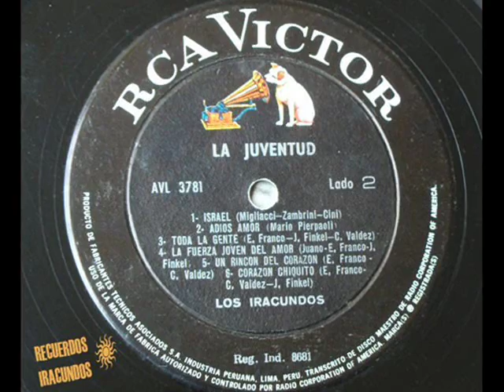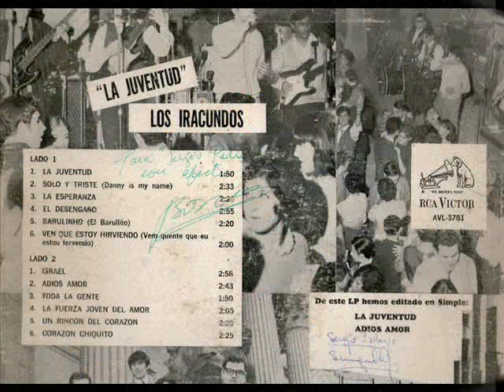Los Iracundos - Adiós amor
Los Iracundos (LA JUVENTUD) de 1968, lanzado y grabado en dicho año por la RCA Victor, siendo su 9no Lp en su discografía.
Este disco viene con más composiciones originales, a comparación de los anteriores, demostrando su creatividad, especialmente por las letras o compociones de Eduardo Franco y Cacho Valdez (Manager del grupo en aquella época).
El disco tuvo un grán éxito y estuvo especialmente dirigido hacia el público joven, además de contener temas originales y un tanto covers, podemos destacar las canciones : (El desengaño), (La juventud), (El barulinho), (Corazón chiquito), (La fuerza joven del amor), siendo los más escuchados y propiamente composiciones originales.
El presente disco es parte de una trilogía de albums lanzados el mismo año (1968), los que le seguirían fueron el Lp FELICIDAD, FELICIDAD y LOS IRACUNDOS (IDEM) 1968, el cual contiene el famosisimo tema PUERTO MONTT.
Aquí el listado de temas correspondiente a este album :
Lado A :
1 La juventud.
2 Solo y triste.
3 La esperanza.
4 El desengaño.
5 Barulinho (En portugués).
6 Ven que estoy hirviendo.
Lado B :
1 Israel.
2 Adiós amor.
3 Toda la gente.
4 La fuerza joven del amor.
5 Un rincón del corazón.
6 Corazón chiquito.
Sin más que agregar les dejo con el 2do tema correspondiente al lado B de este vinilo, la canción titulada (Adiós amor) otro buen tema o cover que nos trae el repertorio del presente album.
Visita el nuevo canal :
(REGRESAMOS)
(10/01/2016).